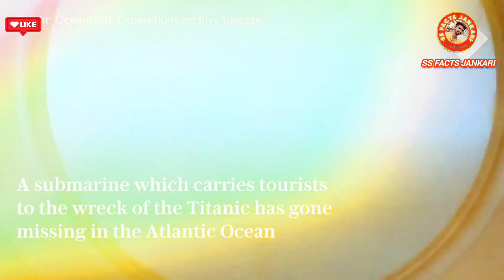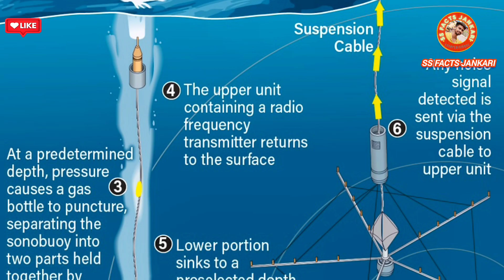Titan Submarine missing | टाइटन पनडुब्बी लापता 5 अरबपतियों के साथ, Titanic ship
Titanic Submarine missing | टाइटन पनडुब्बी लापता 5 अरबपतियों के साथ, Titanic ship
titan submarine reaction
titan submarine tour
titan submarine news
titan submarine
titan submarine tour live
titan submarine tour missing
titan submarine tour tamil
titan submarine malayalam
titan submarine tour hindi
titan submarine latest news
titan submarine reaction
titanic suraj kitna bhi chammak le
samundar nahin sukha sakta khan
titanic
titanic underwater footage
titanic sinking
titanic movie
titanic malba video
titan submarine tour
titan submarine news
titanic video
titan submarine
titanic movie
titan submarine tour
submarine
titan submarine hindi
titan submarine news hindi
titan submarine tour malayalam
lost submarine scene
submarine titan
submarine tour in hindi
submarine underwater footage
titan
titan hindi
titan malayalam news
titan news malayalam
titan submarine missing
titan submarine news
titan submarine news tamil
titan submarine tour update
titanic news hindi
titanic ship video
titanic submarine
titanic submarine hindi
titanic submarine missing
titanic submarine scene
titanic titanic movie